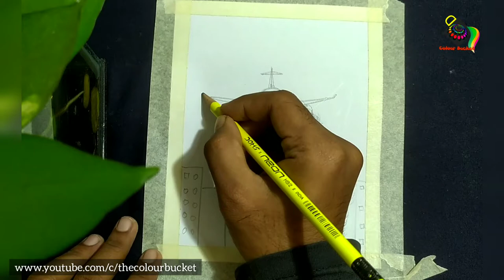How to draw an Aeroplane ✈️ , Oil Pastel || The Colour Bucket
HOW TO DRAW An AEROPLANE 🙏🏻,. Step by step watch this video till the end you can easily learn this Drawing. .

|| The Colour Bucket ||

Drawing , Craft, Mehendi & Recitation Classes.

✨ We will make your Imagination better.
✨ We. teach with great care.

** All the musics and animations taken from Internet **

Why you should go to Art School

Jay Maa Kali  Drawing

Annual Art Exhibition
2021

 Oil Painting . Portrait Work
 on oil sketch Paper.

part 1.